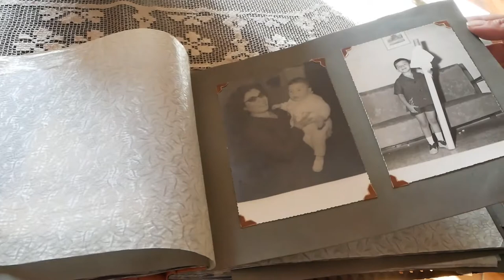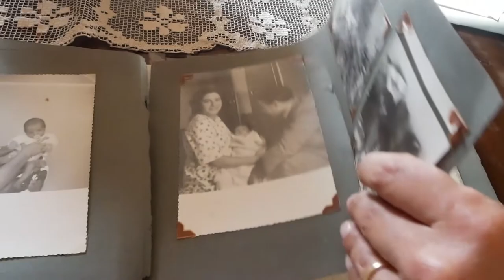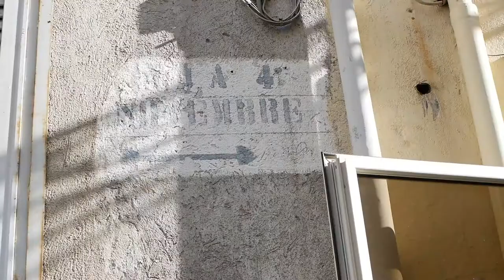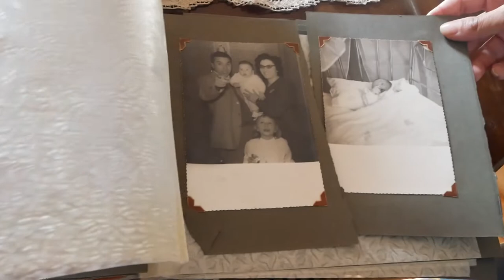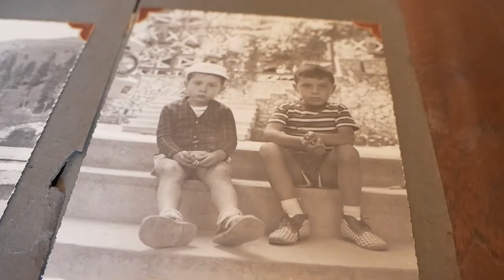Giuseppe Benvenuto autore di "Quarantene"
L' Autore, dall'infanzia all'adolescenza: la ricostruzione dei suoi cari